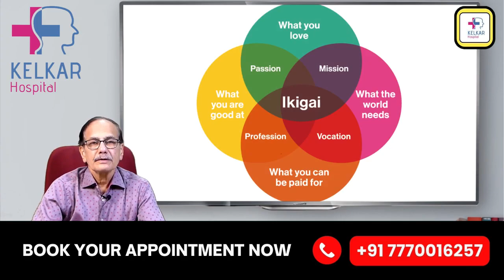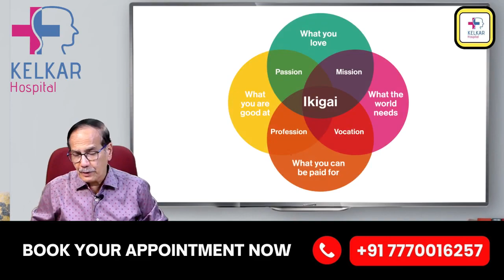Ikigai- Japanese's secret of living life 100 Years/ Dr. Deepak Kelkar (M.D.)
• Psychiatrist
• Hypnotherapist
• Psychotherapist,
• De-addiction Specialist
• Sexologist

The Four Elements of Ikigai
What You Love (Passion): Activities or pursuits that bring you joy and fulfillment.
What You Are Good At (Vocation): Skills or talents that you excel in.
What the World Needs (Mission): Ways you can contribute to the world or society.
What You Can Be Paid For (Profession): Work that provides financial stability.
Finding Your Ikigai
To discover your ikigai, reflect on each of these four elements and identify where they intersect. Here are some questions to guide your reflection:

What activities make you lose track of time because you enjoy them so much?
What skills or talents do you have that others recognize and appreciate?
What problems in the world do you feel passionate about solving?
What work or activities can provide you with financial support?
Benefits of Ikigai
Enhanced Well-being: Pursuing activities that align with your ikigai can lead to greater happiness and life satisfaction.
Increased Longevity: Studies suggest that having a sense of purpose can contribute to a longer, healthier life.
Fulfillment and Joy: Engaging in meaningful activities can bring deep joy and contentment.
Resilience and Motivation: Having a clear sense of purpose can help you navigate challenges and stay motivated.
Practical Steps to Cultivate Ikigai
Self-Reflection: Take time to reflect on your passions, talents, and values. Journaling can be a helpful tool.
Experimentation: Try new activities and explore different interests to see what resonates with you.
Mindfulness: Practice mindfulness to stay present and attuned to what brings you joy and fulfillment.
Community: Surround yourself with supportive people who encourage you to pursue your passions and purpose.
Balance: Strive for balance in all areas of your life to maintain a holistic sense of well-being.
Ikigai encourages a life of meaning, purpose, and balance, helping individuals find joy and satisfaction in their daily lives.